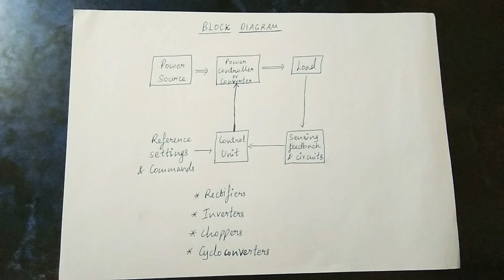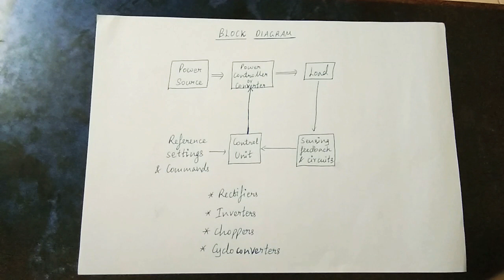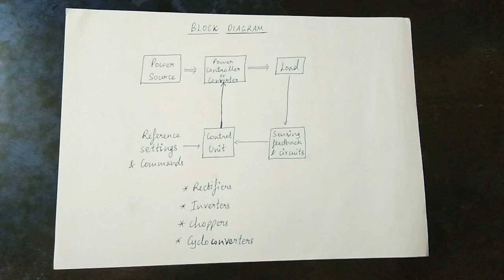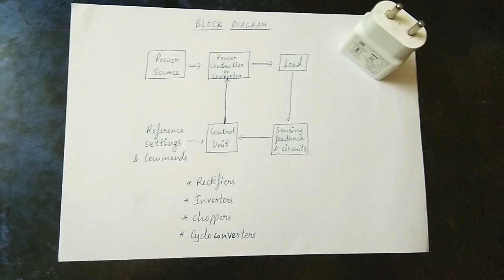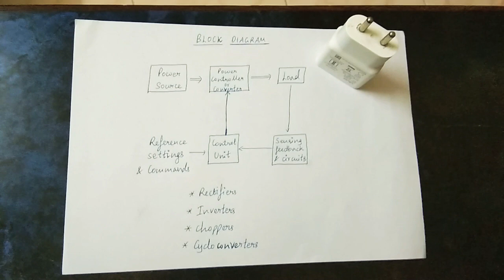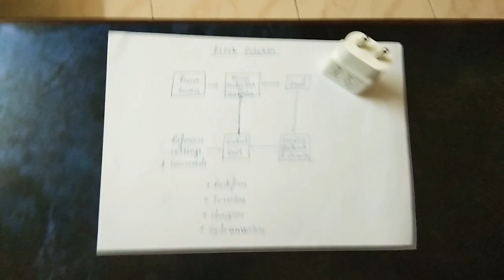Power Electronics Explained(Tamil) | An Introduction | EE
endless.engineering